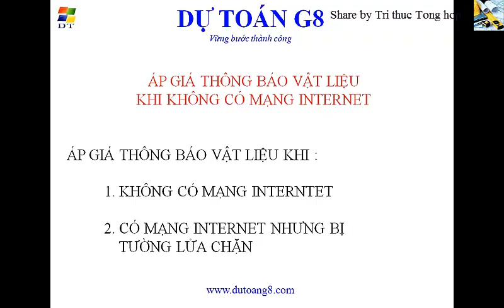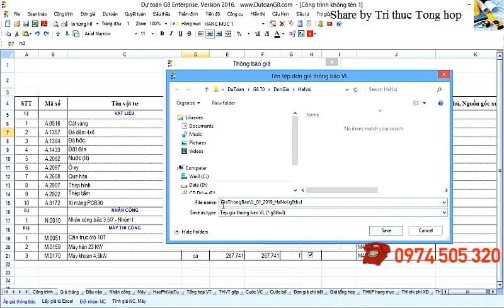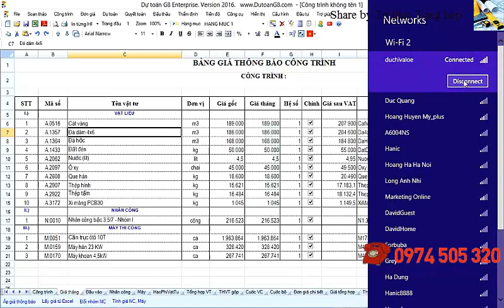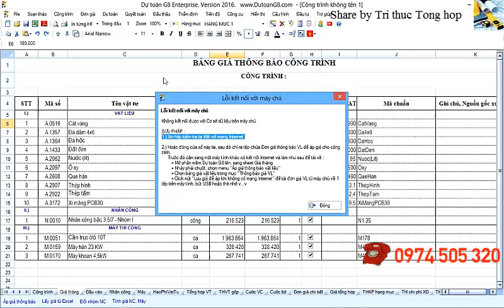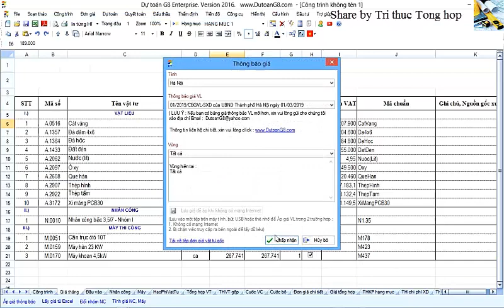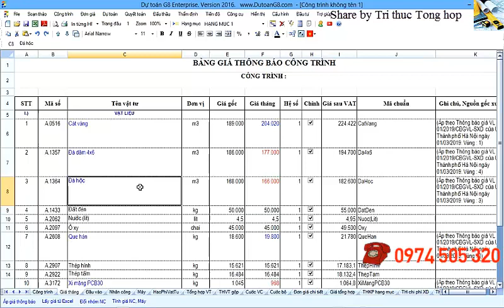Áp giá thông báo (Khi không có mạng Internet) - Dự toán G8 năm 2019